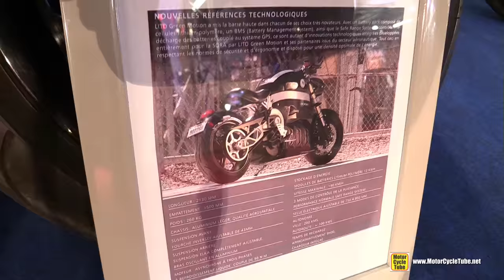2015 Sora Electric Bike - Walkaround - 2015 Salon de la Moto Paris